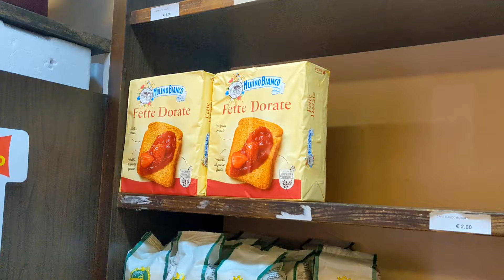Impara l'Italiano al Negozio di Alimentari I Italian Daily Life| Grocery Store (sub ITA/ENG)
Abbiamo chiesto espressamente all'uomo di non usare i guanti "usa e getta" (normalmente si usano) per ridurre l'impatto sull'ambiente.🌿💧🌍
La borsa è in materiale riciclabile.
We asked the man not to use disposable gloves (normally used in these situations) to reduce the impact on the environment.🌿💧🌍
The bag is recyclable.

Today we learn Italian at the grocery store!
We will learn how to order a panini and some useful food vocabulary

IF YOU LOVE US, BUY US A COFFEE OR A BEER☕🍺

Learn Italian in our school in Verona or book classes online!